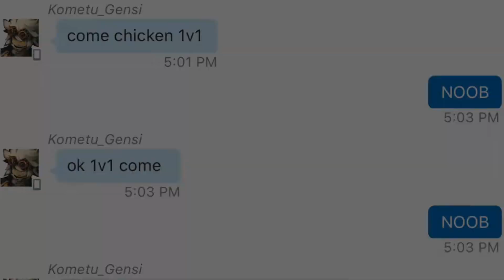The Division 1.8.3 / ELF... you're such a noob lol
Careless kid always running into my nades...